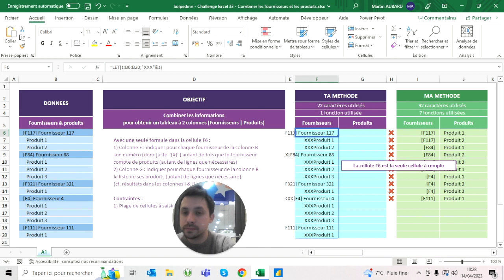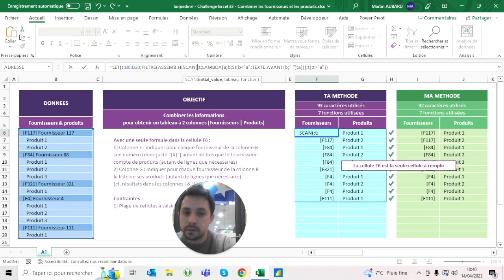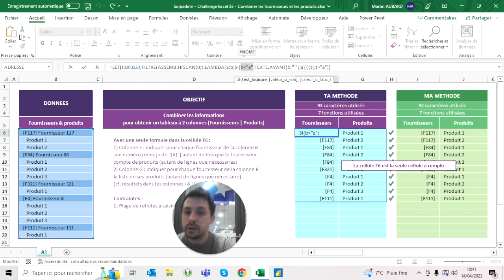Challenge Excel #33 - Combiner les fournisseurs et les produits